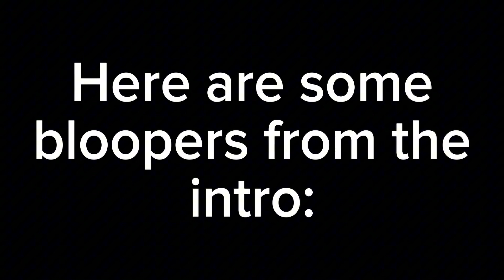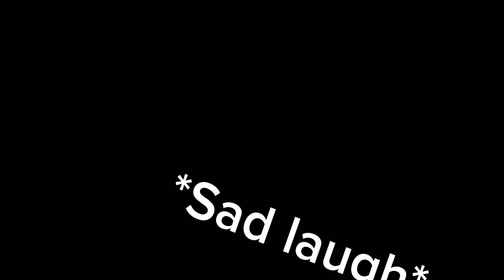Maximix has a mouth??????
This comic includes a small design change that I have made recently. Maximix officially has a nose and mouth now! It’s a very cute design change. I’ve been thinking about for a while now and I finally found a way to make Maximix with a mouth work! I’m really happy on how goo the design change looks. This comic was a lot of fun to dub and of course @Octocat helped with the dubbing!

You are gonna love it there cuz everyone is super nice and the mods are awesome!